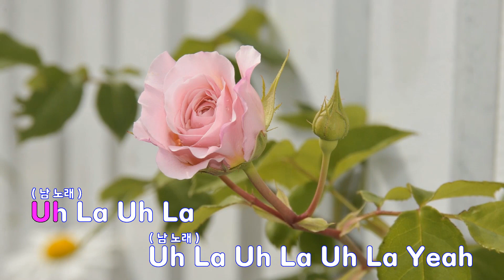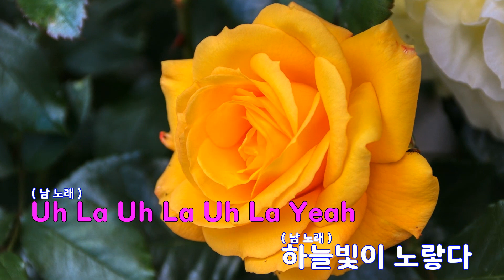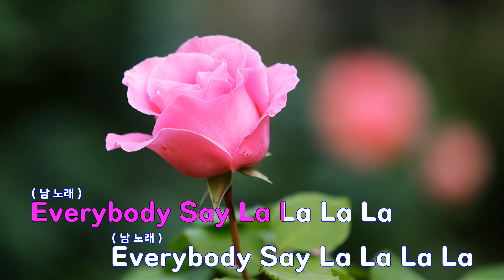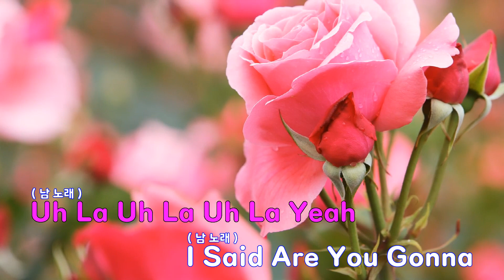[은성 반주기] 담배가게아가씨(나는가수다2-리메이크) - JK김동욱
담배가게아가씨(나는가수다2-리메이크) - JK김동욱
작사 ː 송창식, 작곡 ː 송창식